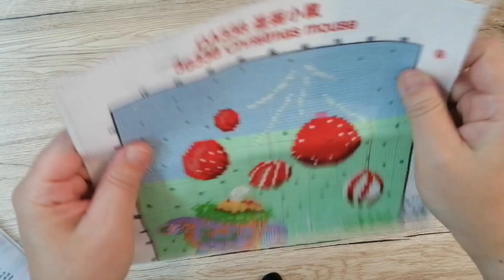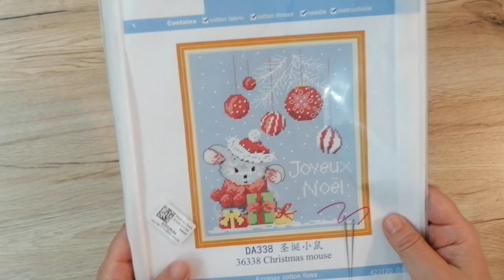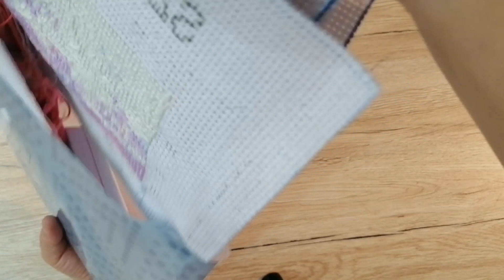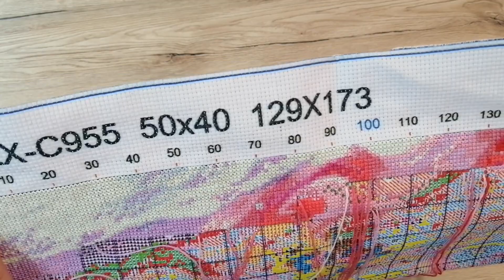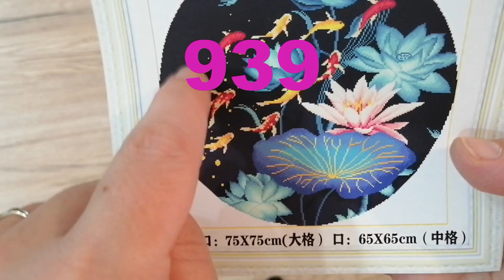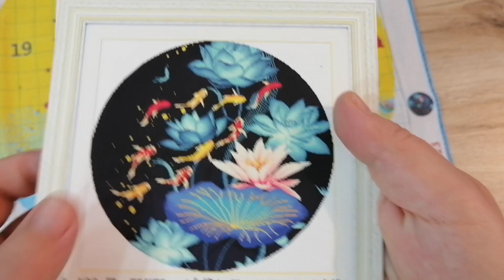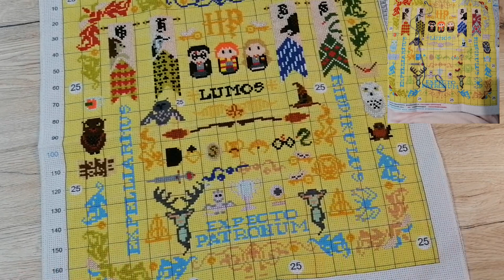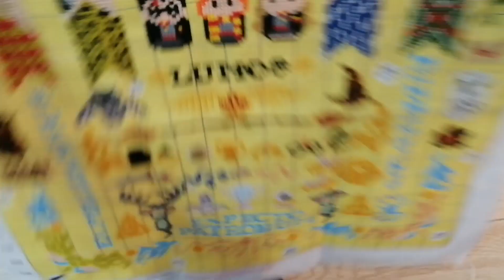💕💖 Avancement broderie N°4 💖💕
Hello,
Dans cette vidéo je vous montre l'avancement de ma rotation de broderie.